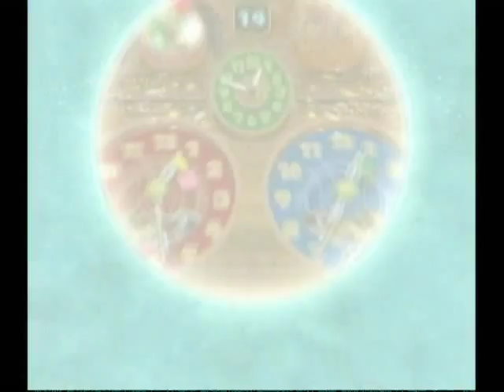マリオパーティ5 022